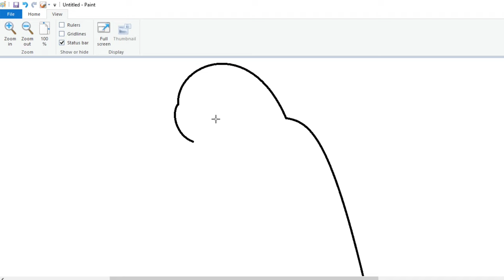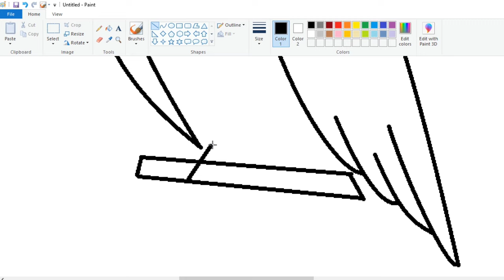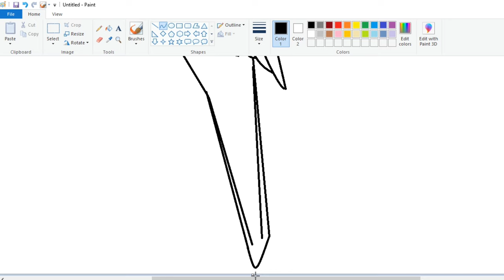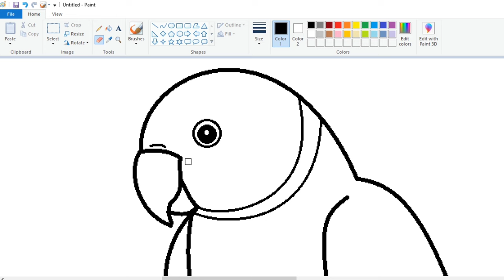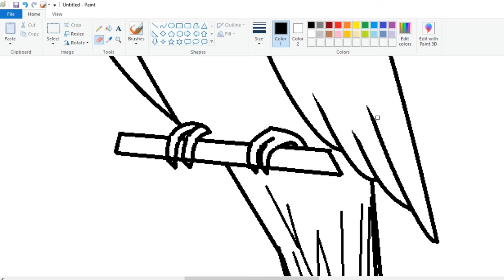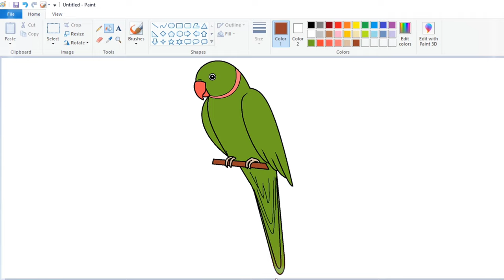How to draw a Parrot in Computer Using Ms Paint | Parrot Drawing in easy steps.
How to draw in computer Paint.
Drawing on computer Paint.
How to draw step by step.
Parrot Drawing.
How to draw a Parrot.
Drawing Parrot.
Drawing ideas for Beginners.
Drawing videos.

In this video I will show you how to draw a Parrot on your computer using Ms Paint in easy steps.